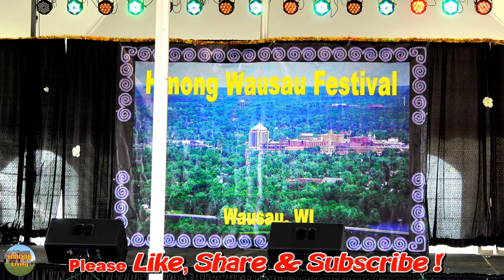Wissota - Round 2 - Dance Group B @Hmong Wausau Festival, WI (7-28-19)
Though you girls weren't placed, you did a GREAT job.  Keep it up!  ENJOY THE VIDEO.